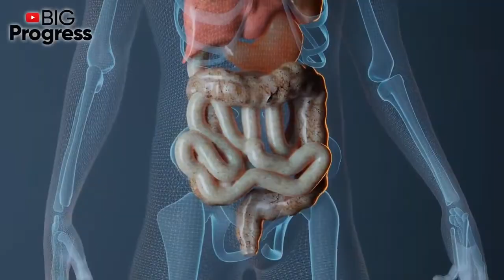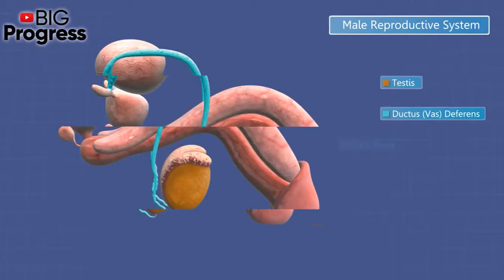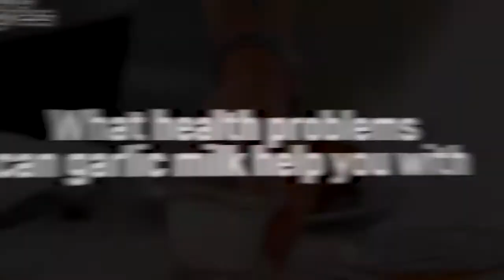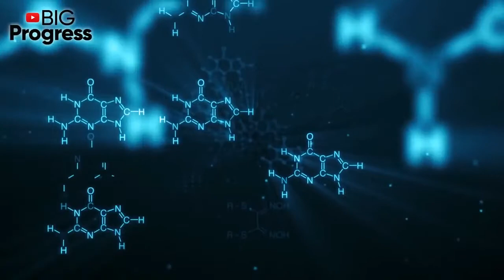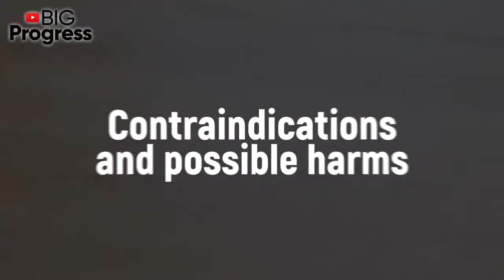What Will Happen If You Drink Garlic And Milk Every Day (Benefits and Harms of Garlic With Milk)